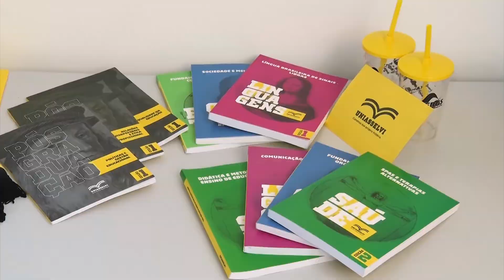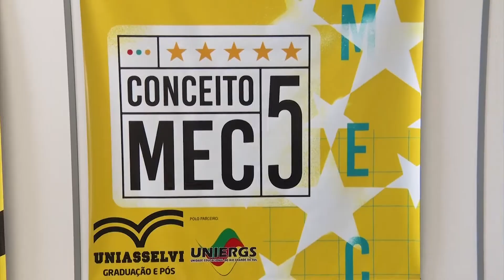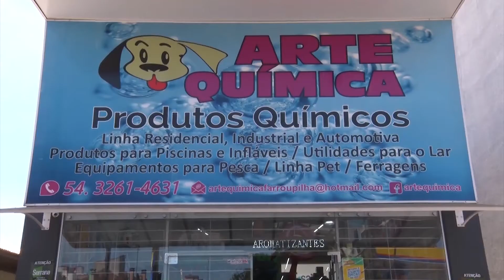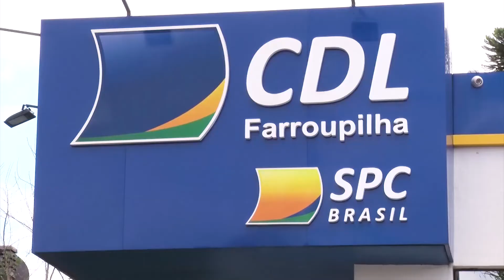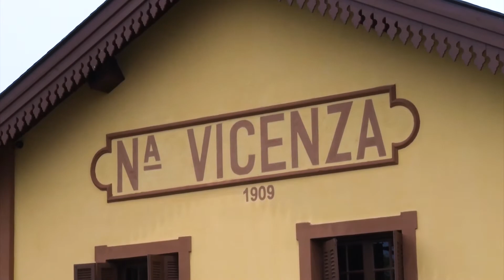Prefeito de Farroupilha faz avaliação das primeiras semanas de trabalho na administração municipal.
PREFEITO DE FARROUPILHA: FABIANO FELTRIN.
 - 12/02/2021.